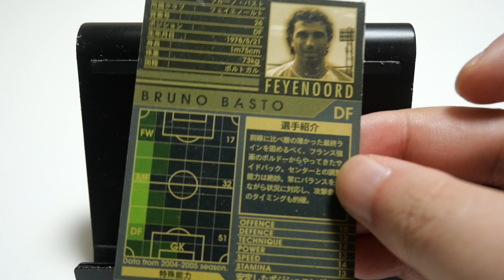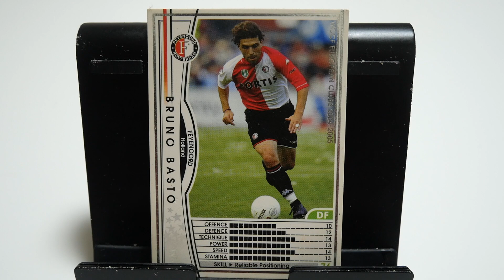WCCFカード紹介 ボルドーの疾風？ バスト🇵🇹